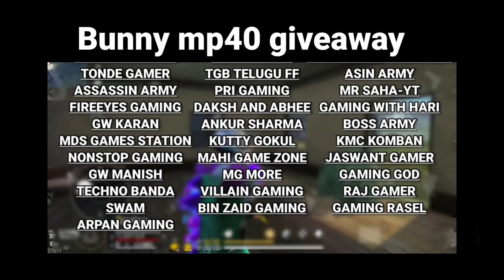Draco AK Bunny Mp40 & Black T-Shirt - Redeem Code ?